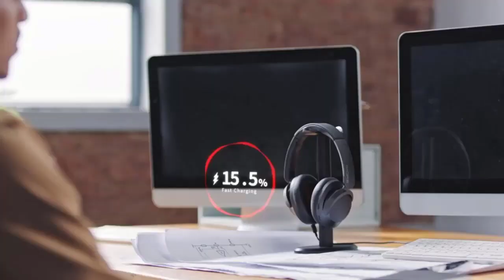1MORE SonoFlow Active Noise Reduction Headworn Wireless Bluetooth Headphones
Wireless Bluetooth Headphones
Noise Reduction Headworn Wireless Bluetooth Headphones